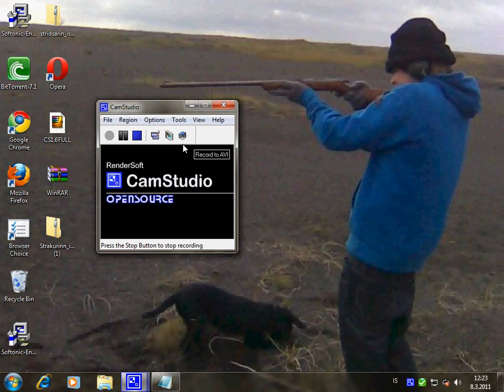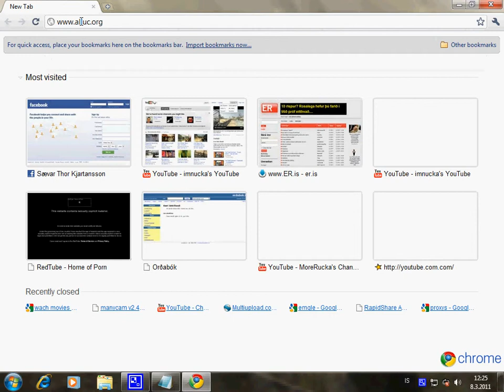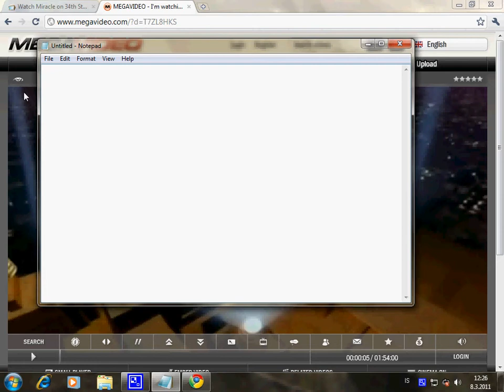Watch movies in school